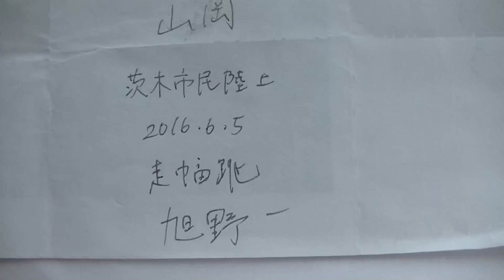2016 06 05 茨木市民 走幅跳 旭野1